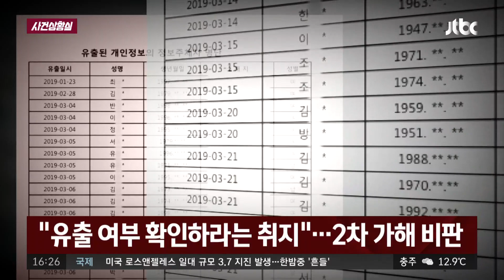[사건상황실] '성추행 의혹' 오거돈 부산시장 사퇴 사건반장 1375회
# ＂바로 병원 옮겼더라면…＂

고물 줍던 60대 차에 치여…운전자는 '뺑소니'
고물 수레 놓지 못하고 귀가했으나 결국 사망
부검 결과 '다발성 골절'…운전자 추적해 검거

# 무심코 버린 담배꽁초에…

군포물류센터 화재…재산 피해만 약 220억 원
외국인 노동자 담배꽁초 버리는 모습 포착돼
＂쉬는 시간에 담배 피운 뒤 무심코 꽁초 버려＂

# '박사방' 피해자 명단 유출 공무원들 송치

박사방 피해자 명단 공개한 공무원 2명 송치
개인 정보 명단 안에 박사방 피해자 포함 추정
＂유출 여부 확인하라는 취지＂…2차 가해 비판

# ＂시민 여러분 정말 죄송합니다＂

오거돈 시장 사퇴…＂불필요한 신체 접촉＂ 시인
＂이런 잘못 안고 시장직 수행은 도리가 아냐＂